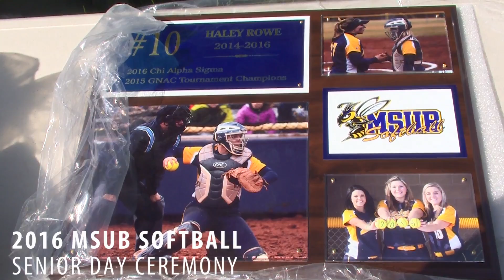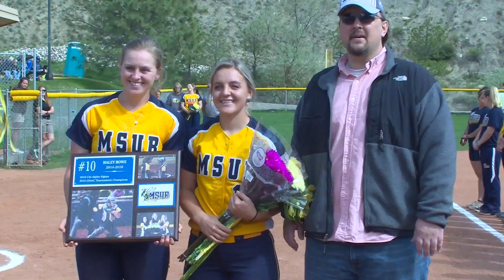MSUB Softball Senior Day Ceremony 4/23/16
Senior Day ceremony honoring 2016 graduating players Haley Rowe, Amanda Roark, and Cori Gammon of the Montana State University Billings softball team before a doubleheader against Northwest Nazarene University on April 23, 2016 at Avitus Group Stadium in Billings, Mont.